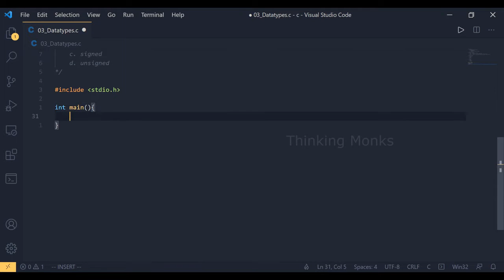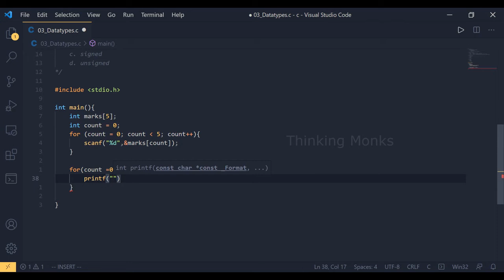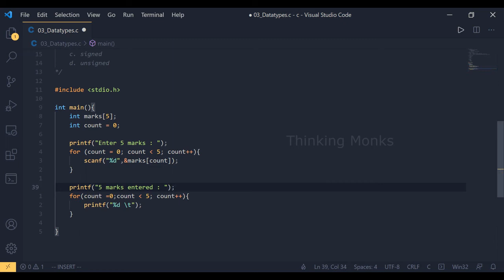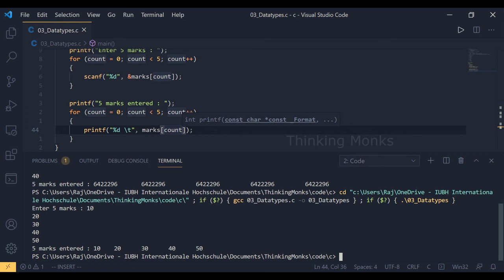C - Derived Datatype - Array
This is series of tutorial explaining about basics of C Programming in Tamil

For complete C Programming Tutorial in Tamil. Check the below playlist